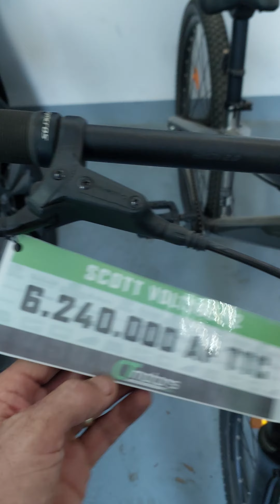car & bike shopping in Nosy Be island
car shopping in Nosy Be island Madagascar